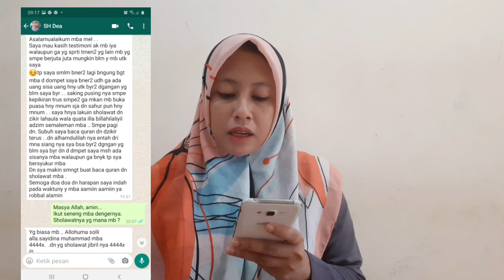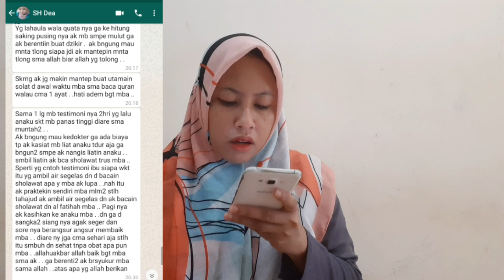Keajaiban Sholawat | Hutangku terbayar, dompetku terisi, anakku sembuh dari sakit.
Untuk teman-teman yang ingin sharing dan memberikan testimoni sholawatnya, silahkan kirim ke dm instagram : melizaarnelia